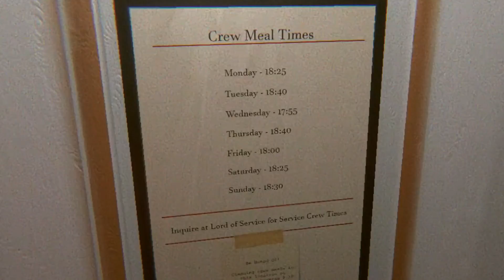DIT HORROR SPEL IS ECHT HEEL GRIEZELIG!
In deze nieuwe horror zaterdag van vandaag heb ik een spel dat heel griezelig is! En een leuk feitje: het horror spel is gemaakt door Nederlanders. Kijken dus!